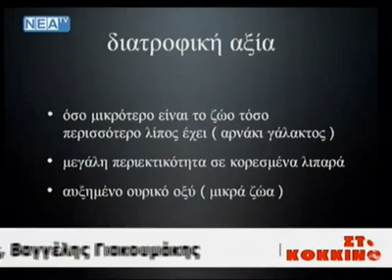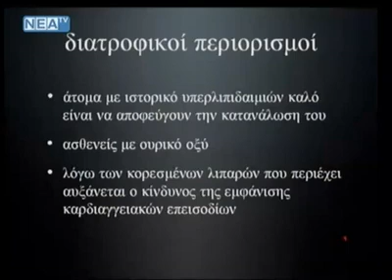Oφτό ή αντικρυστό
Η επιστημονική συνεργάτιδα του MEDIDIATROFI διαιτολόγογος - διατροφολόγος Νίκη Ανδρουλάκη προτείνει : Oφτό ή αντικρυστό είναι το αρνί που ψήνεται αντικριστά στη φωτιά.Ο τρόπος αυτός ψησίματος αναφέρεται από τον Όμηρο στην Ιλιάδα , ενώ στην Κρήτη το οφτό πλέον αποτελεί μέρος της παραδοσιακής διατροφής της.